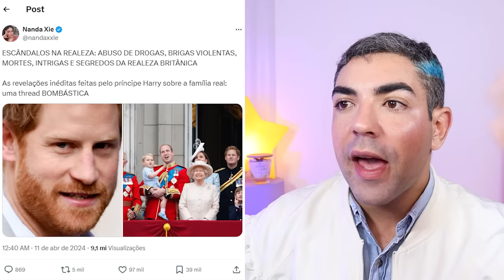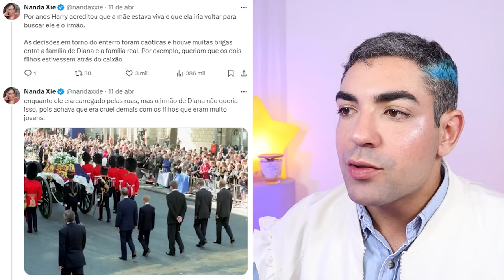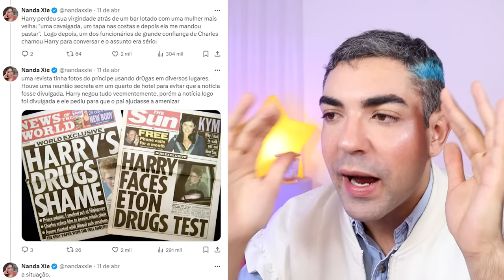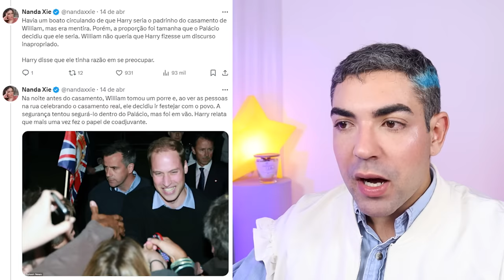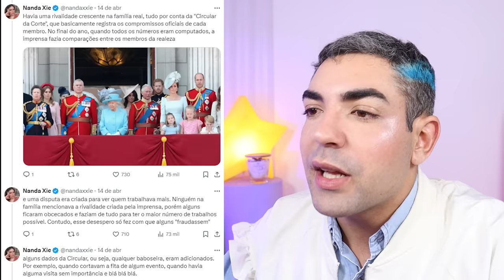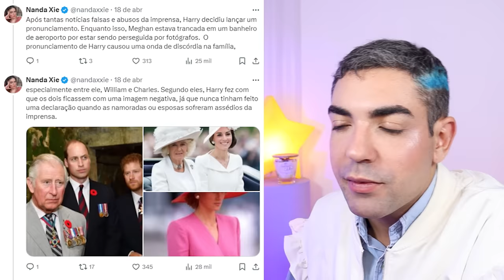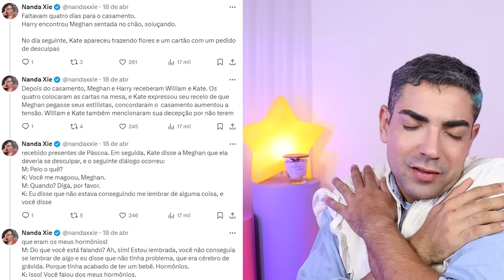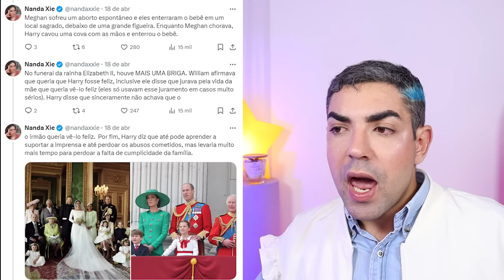PRÍNCIPE HARRY: O REI DA COITADOLÂNDIA E FOFOQUEIRO OFICIAL DA FAMÍLIA REAL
eu quero saber é de fofoca! e digo mais, fofoca feita por um fofoqueiro da realeza (ou ex realeza, né?). estou falando do Príncipe Harry que nunca deixa passar uma oportunidade pra contar um podre que, olha, tem coisas que a gente nem precisava saber mas ELE QUER FALAR!

será que é genético? afinal, a Lady Di era fofoqueira também, tá? é só dar uma olhada nas manchetes e entrevistas da época. porém Harry chega em um nível de fanfic própria, lorotas, chamem como chamar (inclusive, temos muitos mommy issues aqui hein). rei britânico não vai ser, mas o REI DA COITADOLÂNDIA ele já foi coroado!

e vou reclamar de fofoca e fanfics? NÃOUÓ! tragam-nos todas, das antigas às mais novas pra gente discutir em vídeo. comenta aqui o que mais vocês sabem que eu não comentei aqui, cristais!